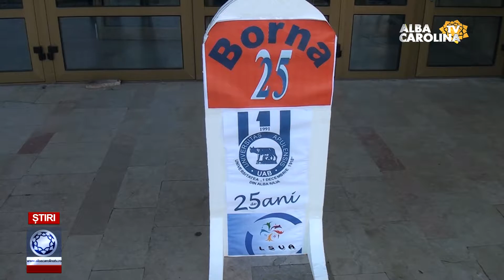25 DE ANI DE EXISTENȚĂ